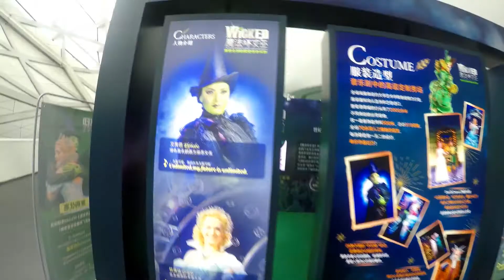Wicked the Musical at the Guangzhou Opera House | Musicals in China 中国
Our trip to watch the Wicked Musical Show at the Guangzhou Opera House in China 中国.
We are foreign English language teachers 英语老师 living in Shenzhen 深圳 , China 中国

▼ ▽ TeamTeacherChina
We're a married ESL teacher couple in China.